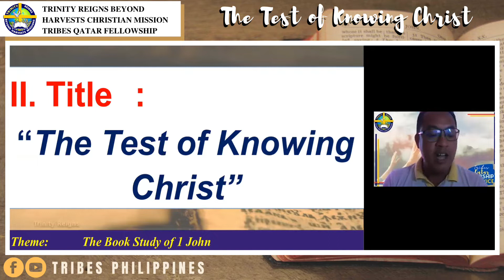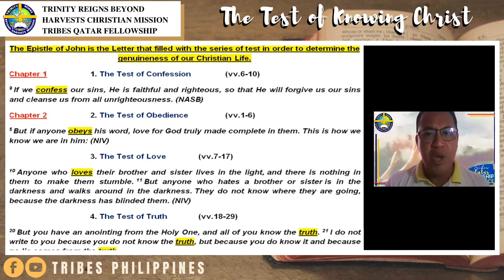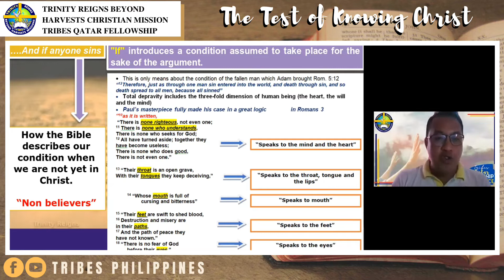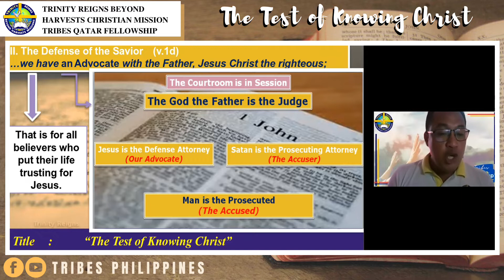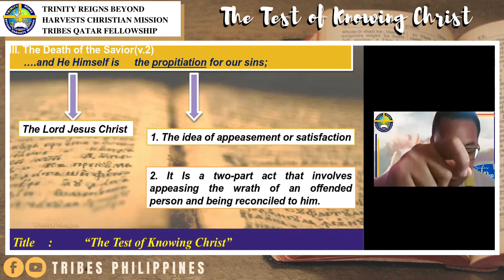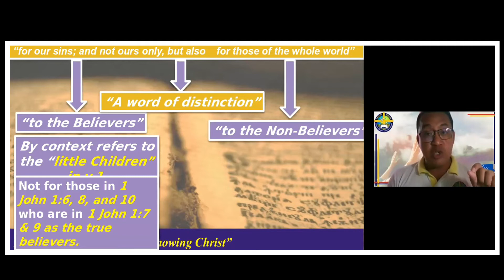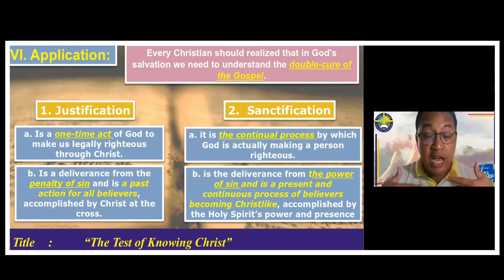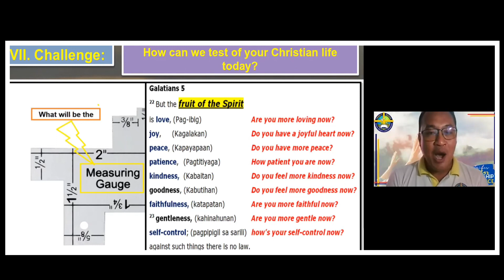THE TEST OF KNOWING CHRIST | 1 John 2:1-2 | TRIBES QATAR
TRIBES QATAR Online Worship Service (Friday. Doha Qatar - 10 A.M. Philippines - 3 P.M)
Preacher: Ptr. Jov Gimena

Passage: 1 John 2:1-2 (NASB)
My little children, I am writing these things to you so that you may not sin. And if anyone sins, we have an Advocate with the Father, Jesus Christ the righteous; 2 and He Himself is the propitiation for our sins; and not for ours only, but also for the sins of the whole world.

God bless! Soli deo Gloria!